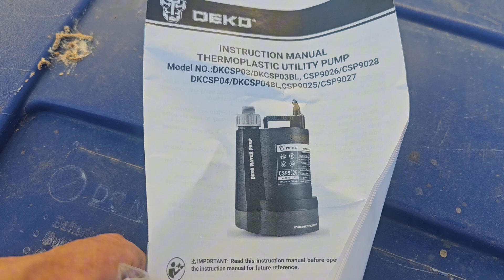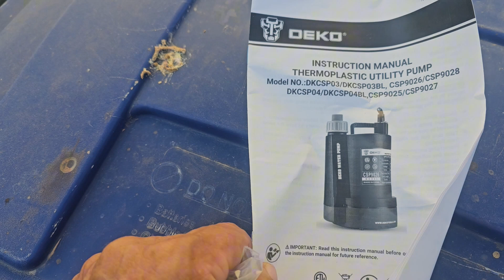AQUI LAVANDO LA ALVERCA PARA QUE SE BAN̈EN LOS NIETOS